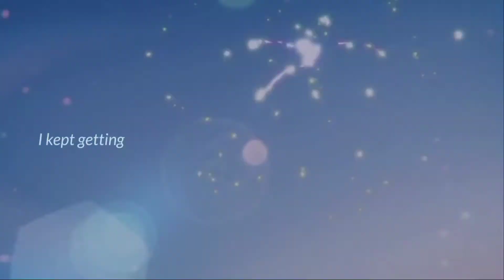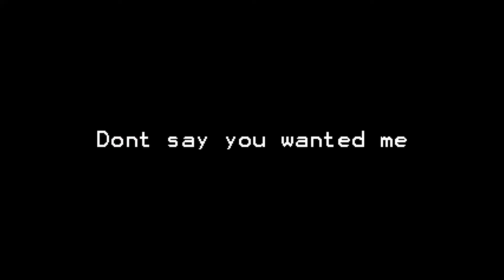Don't Say MEP - Phoenix Studio